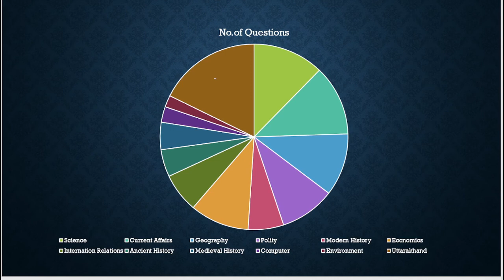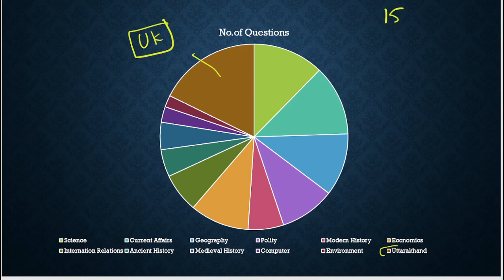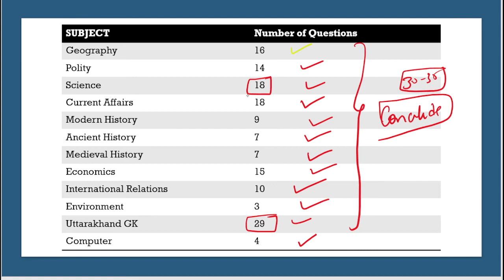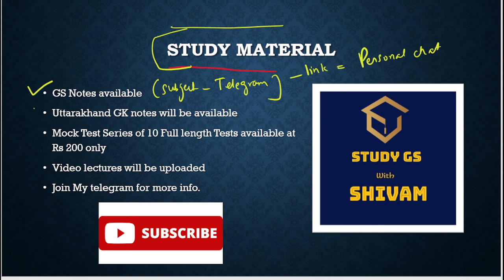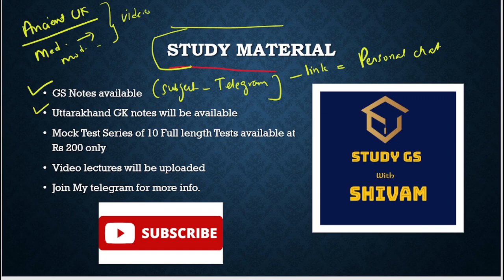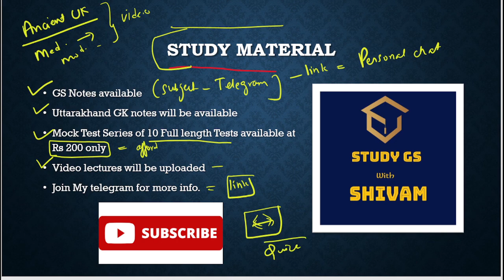UKPCS Previous Year Question Paper Subject Specific Analysis. Uttarakhand PCS Subjects. UKPSC 2021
In this video, I have done a subjects specific analysis of PYQ paper of UKPSC 2016.

To enroll in this test series,
To join my Telegram Channel

Also you can Buy my Handwritten notes
for Uttarakhand GK (In English Only).

Ukpcs study material uttarakhand GS

FRO Cut off video

Uttarakhand Current Affairs Crash Course

Maths and Reasoning For UKPCS Aptitide section

Uttarakhand exam date
UKPCS FRO answer key
UKPSC FRO answer key
UKPCS FRO Answer key 2021
FRO answer key 2021
ukpcs exam date
ukpcs study material
ukpcs cut off
ukpcs 2021
uksssc
uksssc2021